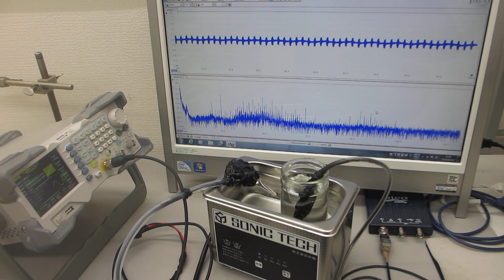超音波洗浄器実験ーー超音波の非線形現象ーー（超音波システム研究所）